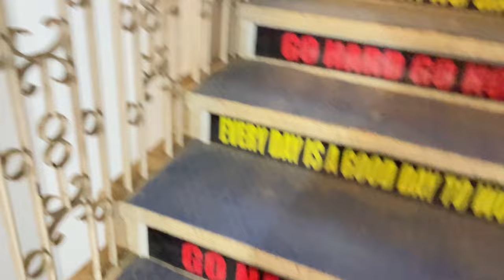ITs A DEAD DAY